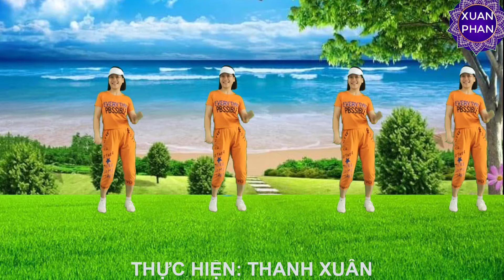🌺TAKE ME TO YOUR HEART // ZUMBA 🌺(SÔI ĐỘNG - RẤT ĐẸP).